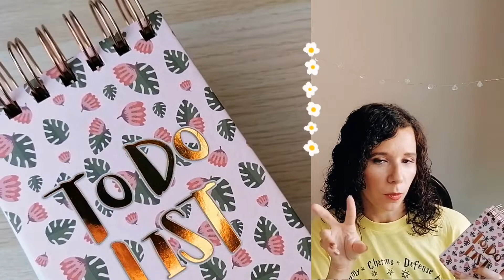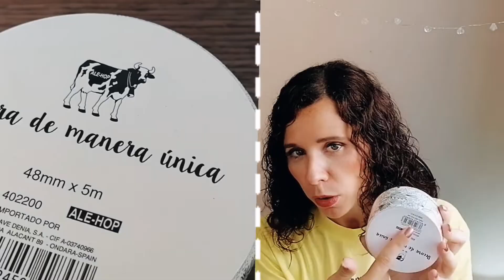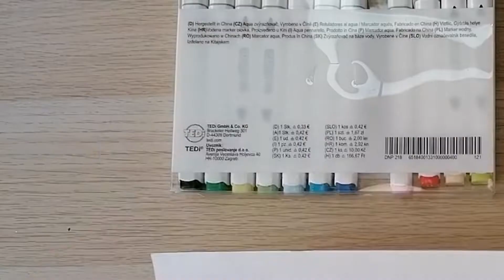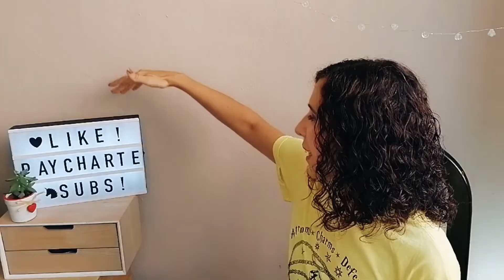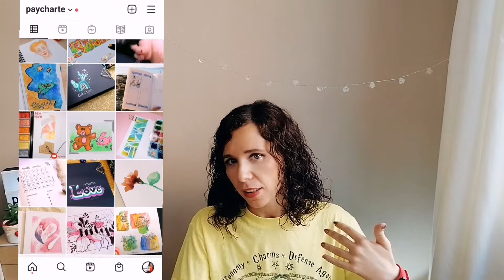HAUL de Papelería Bonita 🌞 COMPRAS en Tedi, Ale-hop y Amazon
Mira mis últimas compras en 🌞 este Haul de papelería bonita de las tiendas Tedi, Ale-hop y Amazon. haul papeleríabonita ¡Ven a ver todo el material escolar y de arte que he comprado! Estaremos probando los rotuladores al agua de Tedi, los pinceles de espoja de Tedi, pintura a la tiza en Spray, una caja de luz de Ale-hop, acuarelas Komorebi de Amazon...

Compras de Ale-Hop: Libreta con listas, cinta decorativa, rotuladores punta fina y caja de luz.
Compras de Tedi: Pinceles de esponja, marcadores al agua, Pintura de tiza en spray, marco de madera y pintura acrílica con glitter.
Acuarelas Komorebi de Amazon.

Canales Recomendados:
Canal de Bullet Journal @blublabluartsbyjulia1797
Canal de Decoración DIY @ShantiIrene

Si hay más papelería bonita o material escolar para el regreso a clases que te gustaría que probase, dímelo en comentarios y crearé un nuevo mega haul poniendo todos estos productos a prueba.

Espero que hayas disfrutado tanto como yo grabando este video!!

Escribe tu comentario y te responderé tan pronto como sea posible o me puedes encontrar en Instagram todos los días @paycharte ♥

Timeline - Línea de tiempo
00:00-01:13 Haul de papelería
01:14-03:33 Compras en ale-hop
03:34-05:08 Papelería bonita de Tedi
05:09-05:59 Pintura de tiza en spray
06:00-07:07 Marcadores al agua de Tedi
07:08-07:55 Pintura acrílica con glitter
07:56-08:22 Pinceles de esponja de Tedi
08:23-10:11 Caja de luz de Ale-hop
10:12-11:30 Marco de madera
11:31-12:20 Acuarelas Komorebi de Amazon
12:21-13:27 Fin compras

➔ Videos Bullet Journal - Watch These Bullet Journal Videos

🌸 Nuevo Video los domingos de Bullet Journal o agenda personalizada para organizar tu día a día. Planea conmigo o Plan with me.

🌸 Intro Song
Inspire - ASHUTOSH

Haul, compras, papelería bonita, paycharte